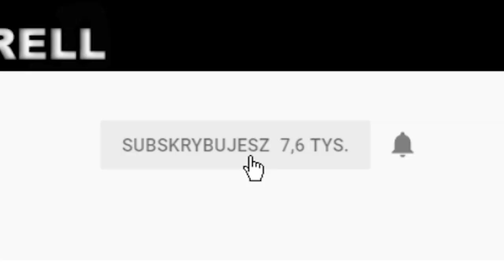*NOWY * UPDATE 1.8.3 - ZOMBIE COCOONS - RECYCLER - POWER SIUT ARMOR | LAST DAY ON EARTH POLSKA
Witam wszystkich bardzo serdecznie w kolejnym odcinku Last Day On Earth Polska! Dzisiaj sprawdzimy co wniosła do gry aktualizacja update 1.8.3. Sprawdzimy jak działa urządzenie Recycler, zabijemy zombie cocoons, oraz przetestujemy Power Siut Armor!

 -- Znajdz mnie! --